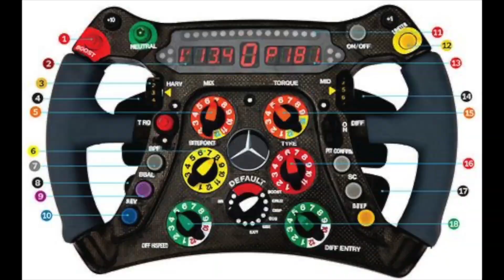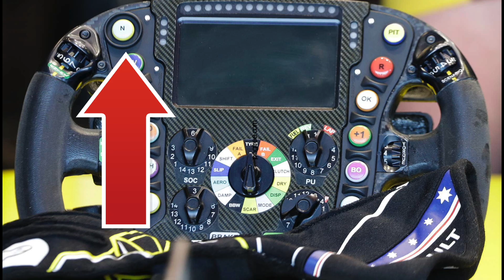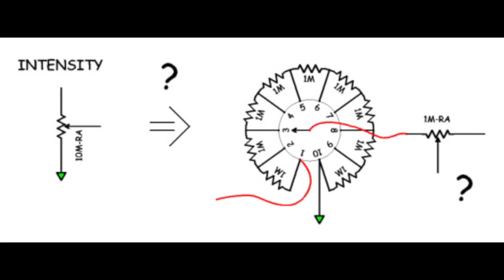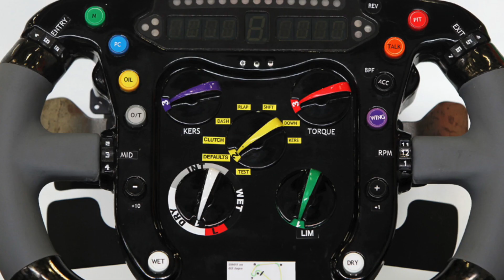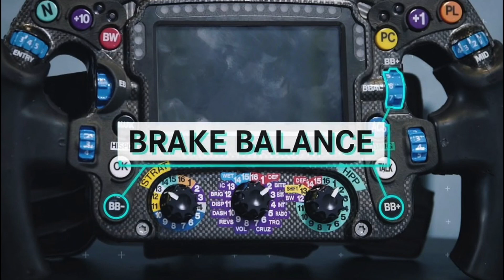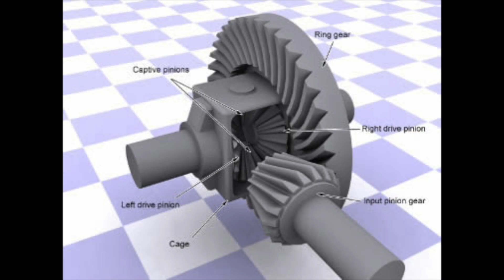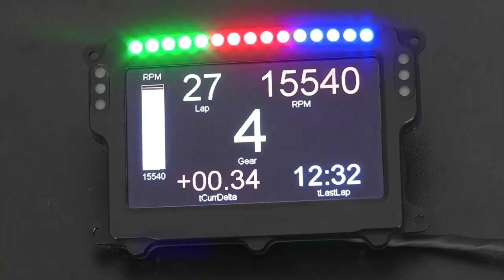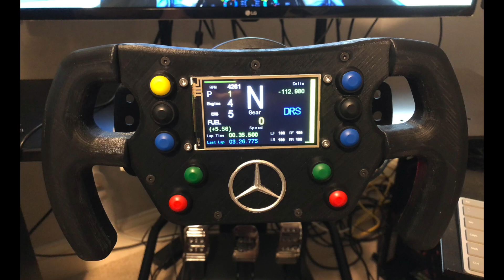F1 Steering Wheel EXPLAINED in HINDI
All the features, buttons, rotary dials, peddles of an F1 steering wheel are explained in this video in hindi.